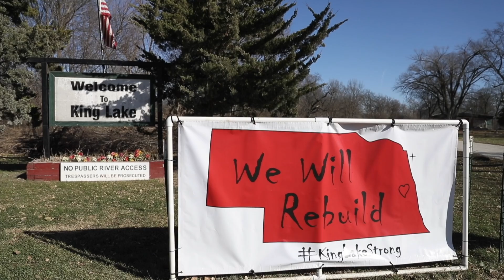King Lake's long road to recovery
The small Nebraska community was nearly all under water during the 2019 floods. This thanksgiving season, thanks to the efforts of several volunteers, the community is on the road to recovery.